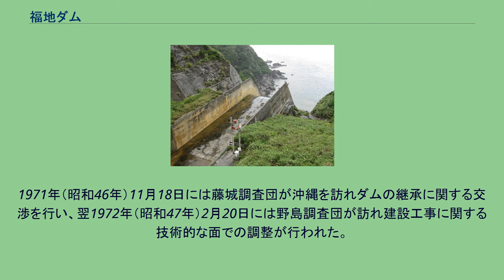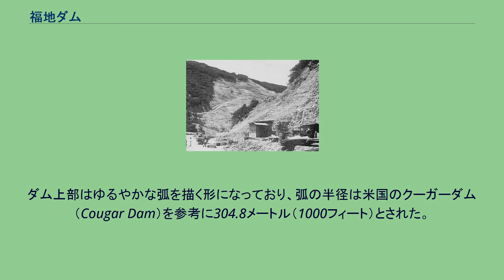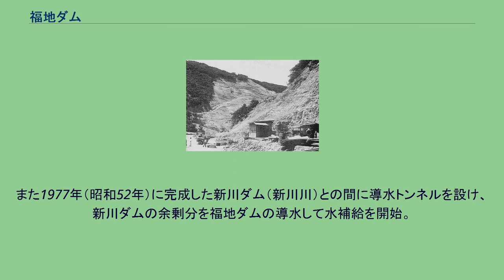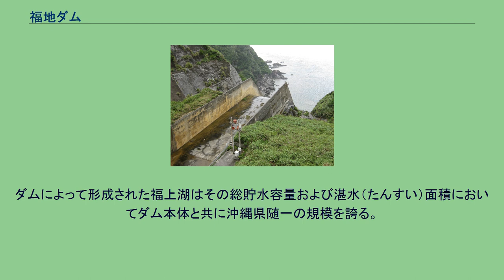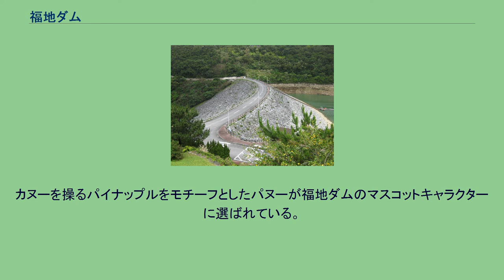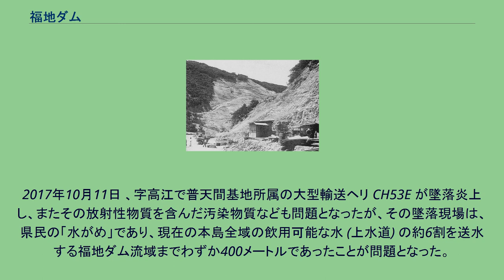福地ダム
福地ダム（ふくじダム）は沖縄県国頭郡東村、二級河川・福地川本流に建設されたダムである。
内閣府沖縄総合事務局が管理する高さ91.7メートルのロックフィルダムで、沖縄県最大のダムである。
琉球列島米国民政府のもとで計画・設計・起工され、建設途中で日本国政府へ引き継がれ1974年（昭和49年）に完成した。
内閣府管理であるが特定多目的ダム法に基づく多目的ダムであり、実質的な管理は国土交通大臣が行う国土交通省直轄ダムである。
1979年（昭和54年）から1983年（昭和58年）にかけてダム再開発事業が行われた。
ダムによって形成された人造湖は福上湖（ふくがみこ）と呼ばれ、沖縄本島の水がめとして重要な役割を担うほか2005年（平成17年）には財団法人ダム水源地環境整備センターが選定するダム湖百選に、東村の推薦によって選ばれている。
福地ダムをはじめ、沖縄県の上水道の約8割をになう北部のダムの水源はそ米軍の北部訓練場の区域 沖縄本島においては第二次世界大戦後の経済成長や生活の変化に伴い水の需要が増大し水不足が慢性化していた。
琉球政府は1962年（昭和37年）に将来の水需要量予測を立てたが実際には予測を越えて需要が伸びていた。
人口の多い南部及び中部においては自前の水源だけで需要をまかなうことが難しくなり、新たな水源を北部に求めることになった。
福地ダム工事現場（1970年9月） 1965年（昭和40年）9月から翌1966年（昭和41年）7月にかけてアメリカ陸軍工兵隊ニューイングランド分隊が初期調査を行い、1967年（昭和42年）4月から1969年（昭和44年）11月にかけて同工兵隊沖縄分隊と同ロサンゼルス分隊が追加調査を行った。
周辺地形、地質、材料などが検討され、基本的にアメリカ合衆国の仕様で計画が作成された。
1969年7月16日に第一期工事の起工式が行われアジア・アメリカ建設会社が142万5千ドルの費用で工事にあたった。
翌1970年（昭和45年）5月18日には第二期工事が始まり大城組が880万ドルの費用で工事にあたった。
当初は琉球政府がダムを完成させてから日本国政府へ引き継がれる予定であったが、大雨や台風の影響などで工事が遅延したことと沖縄返還が早まったことから建設途中で引き継がれることになった。
建設途中のダムが国をまたがって継承される例は珍しく、ダム建設に関する基準や慣習などの違いについて慎重な検討を行う必要があった。
1971年（昭和46年）11月18日には藤城調査団が沖縄を訪れダムの継承に関する交渉を行い、翌1972年（昭和47年）2月20日には野島調査団が訪れ建設工事に関する技術的な面での調整が行われた。
同年5月15日に沖縄が返還されるとともに沖縄開発庁沖縄総合事務局が発足し正式に日本国政府に引き継がれた。
堤体工事の進捗はおおむね半分程度であり、このときの堤高は45.2メートル、堤体積は839,000立方メートルであった。
継承に伴う問題を最小限に抑えるために、基本的な設計は当初案のままとし日本の基準に合わない部分について追加工事を施す方針で進められた。
詳細な検討の結果、ダム本体については補強が加えられ治水対策としては上流洪水吐きが追加されることになった。
これに加えて原石山採掘権の調整、水利権の確認などが行われた。
また、集水域の民有地は借地となっていたが日本側の慣例に合わせて村に返還されることになった。
1973年（昭和48年）3月31日の基本計画制定にあたり、ダムの目的が上水道専用から多目的ダムに変更されている。
ダムで取水された水の輸送については海岸沿いに道路とパイプラインを建設することになっていたが、山中にトンネルを掘削する方が安価であることがわかり計画が変更された。
導水路の建設は沖縄県の担当となり、1973年5月16日に着工し沖縄国際海洋博覧会に間に合うように工事が進められた。
久志浄水場までの導水路は111億6千万円の工費をかけて1975年（昭和50年）6月に完成した。
ダムの建設が進むにつれて様々な問題が発生した。
導水用トンネルの掘削によって地元で従来利用されていた水源の枯渇が多発した。
また、集水域の土地の返還によって年間5000万円近い借地料収入がなくなり、返還されたとしても法的制限のため利用できない土地であった。
さらには工事関係者と地元住民との軋轢や、川の水が濁って生活用水として使えなくなったことなどに加え、期待されていた道路建設の中止など地元住...